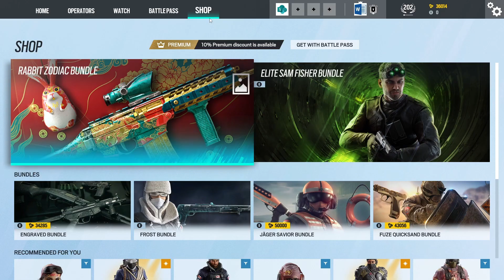No Attachments In Ranked 2.0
We Had No Attachments In Ranked 2.0 with THE BOYS! Join Colin and I were we have a funny time and dumb moments in Rainbow Six Siege.

🔴 If you enjoyed this video go check out my recent uploads because I post every Tuesday and Friday/Saturday:

make a video on. Again thank you all for the amazing support recently! It means a lot everyone liking my content.
Much love!
-Polar